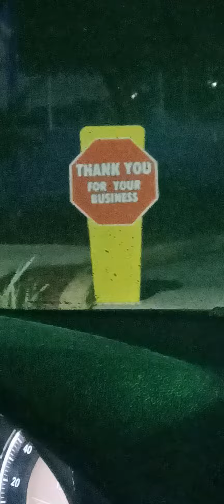January 5, 2022